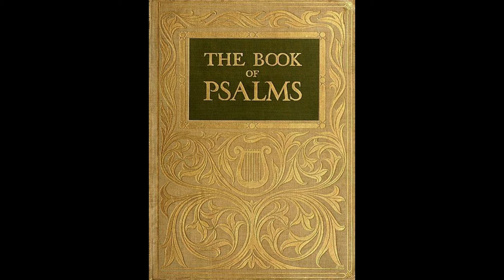The Bible - "The Book of Psalms" - Psalm 63 (NIV) - Old Testament